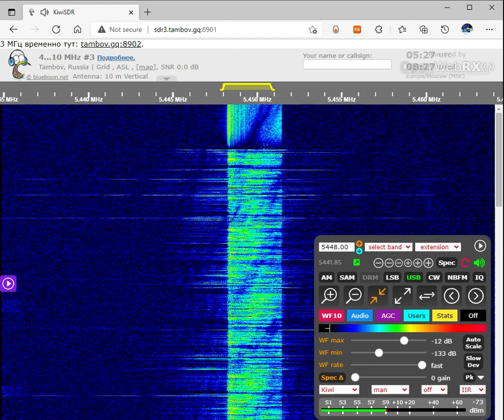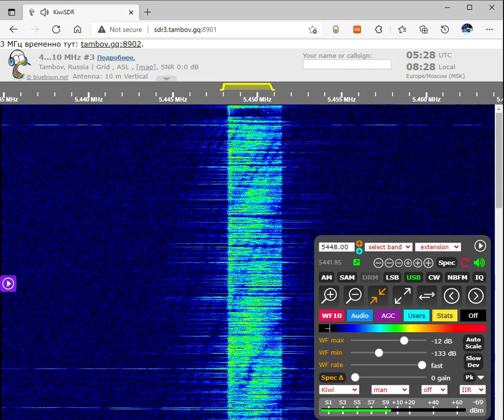The Pip Voice Message October 9, 2021 05:26 UTC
The Pip
Similar to S32 it sends Dlya (for) messages and flash command messages to test and command the military units within the Southern military district. The dlya messages contains string or phonetics and numbers meant for reception reports and controlling the military outposts. When a command message is sent the monolyth word is first spelled and then after number string the codeword is spelled again in phonetics. Note that 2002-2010 era UVB-76 Buzzer messages used the same method by spelling out the code word first and then repeating in phonetics. 8С1Щ (8S1Shch) is one of the most used tactical command message callsings.
Russia
Подобно S32, он отправляет сообщения Dlya (for) и мгновенные командные сообщения для тестирования и управления воинскими частями в Южном военном округе. Сообщения для "dlya" содержат строку или фонетику и числа, предназначенные для отчетов приема и управления военными заставами. При отправке командного сообщения сначала пишется монолитное слово, а затем после числовой строки кодовое слово снова записывается в фонетике. Обратите внимание, что в сообщениях с зуммером UVB-76 времен 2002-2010 гг. Использовался тот же метод: сначала записывалось кодовое слово, а затем повторялось фонетически. 8С1Щ (8С1Щ) - один из наиболее часто используемых тактических вызовов командных сообщений.
한국어
S32와 유사하게 Dlya(for) 메시지와 플래시 명령 메시지를 전송하여 남부 군사 지역 내의 군대를 테스트하고 명령합니다. dlya 메시지에는 보고를 수신하고 군사 전초 기지를 제어하기 위한 문자열 또는 음성 및 숫자가 포함되어 있습니다. 명령 메시지가 전송되면 단일 단어가 먼저 철자가 된 다음 숫자 문자열 다음에 코드워드가 음성학에서 다시 철자됩니다. 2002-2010 시대 UVB-76 부저 메시지는 먼저 코드 단어를 철자한 다음 음성학에서 반복하는 동일한 방법을 사용했습니다. 8С1Щ(8S1Shch)는 가장 많이 사용되는 전술 명령 메시지 호출 중 하나입니다.